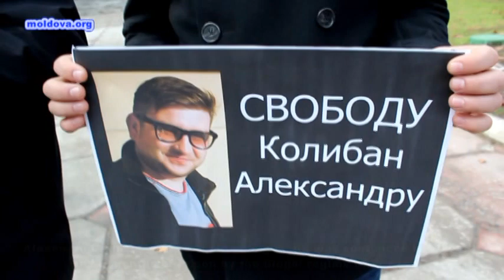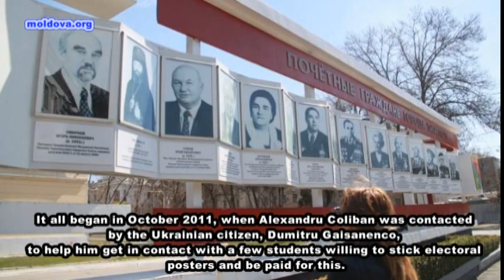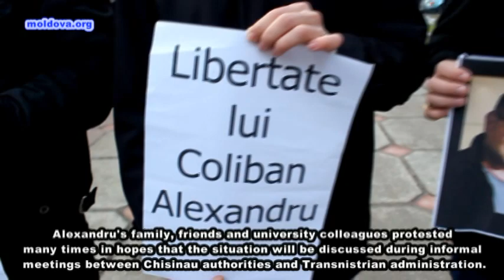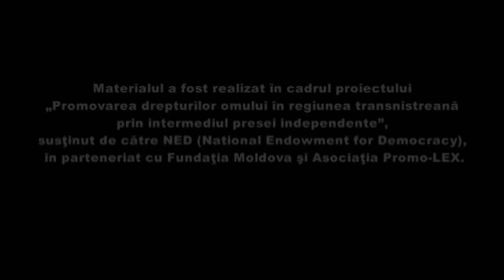Negocierile de la Lvov, o speranta pentru familia lui Alexandru Coliban